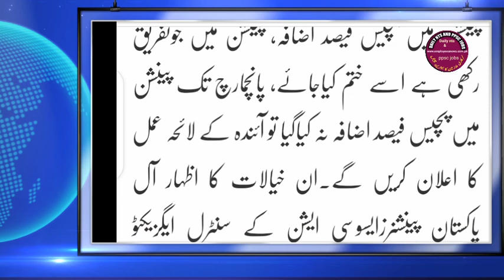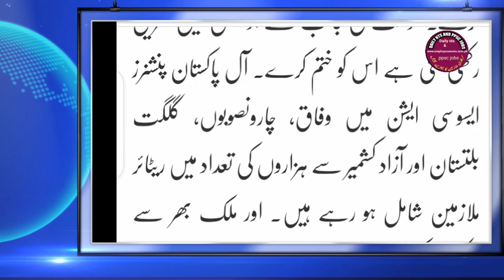Recently update regarding pension and pensioners I pensioners demands I retired employees news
About chennal
Welcome to Daily nts and ppsc jobs , your number one source for all government employees update of Pakistan. We're dedicated to providing you the very best of information regarding salary increase, group insurance, time scale, promotion, up gradations and daily basis employees news and issues,

DAILY NTS AND PPSC JOBS has come a long way from its beginning to provide authentic news regarding government employees

We hope you enjoy our news as much as we enjoy offering them to you.